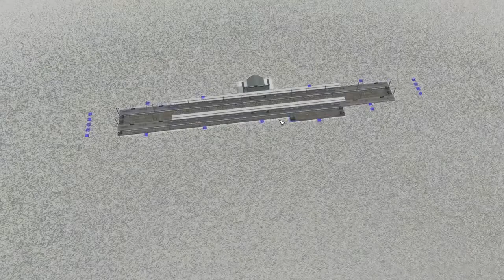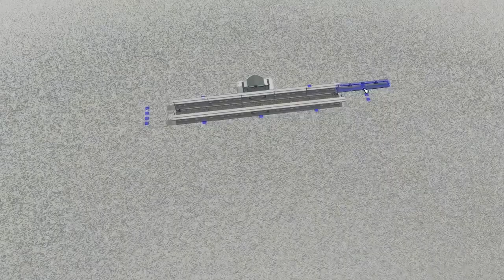Transport Fever 2 - Soundtrack - Main Menu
Um die Beschreibung zu sehen,
und viele andere nützliche Sachen...
Klicke hier auf "Mehr anzeigen":

---# Beschreibung #---
Dies ist ein kleiner Spoiler auf mein nächstes Projekt ;)
Leider wird es erst nach den Weihnachtsferien stattfinden, da ich schöne 30°C Sonne genieße.
Freut euch aber schon mal darauf. Hoffentlich wird das Jahr 2020 ein besseres Jahr für mich und YT.

Wenn es euch gefallen hat, und ihr mehr davon sehen wollt, dann zeigt es mir mit einem Like! Danke für euer Feedback.

---Server IP`s---

Teamspeak Server:
DiaFighter.de

---# Link`s #---

Falls ihr irgendwelche Fragen habt schaut mal in die Kanalinfo auf meinem Kanal ;)